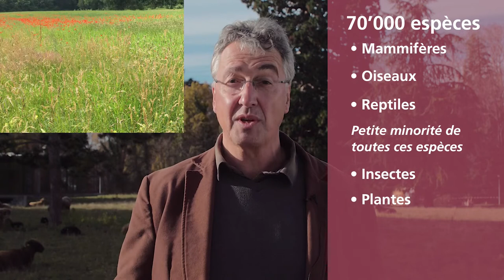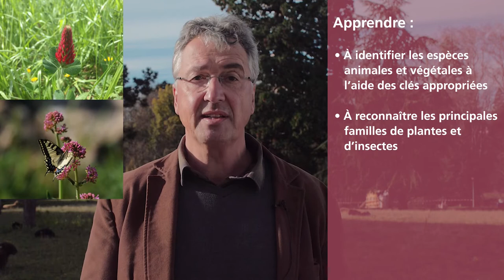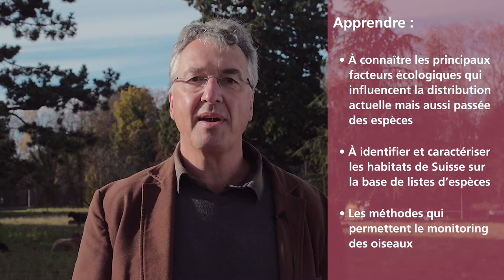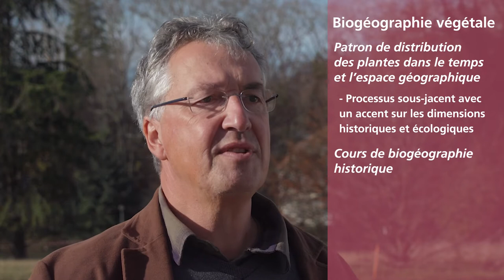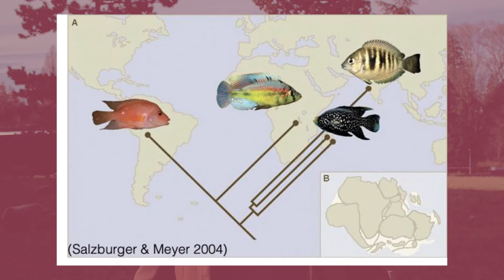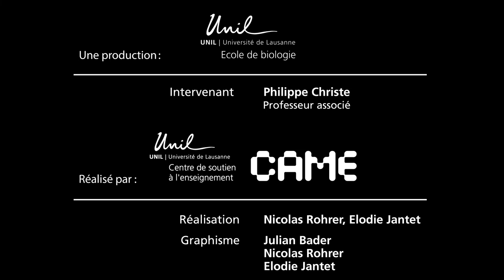Module 6 – Biodiversité & Habitats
Responsable : Prof. Philippe CHRISTE

Connaissance de la flore et de la faune dans un contexte européen
Étude des principaux facteurs influençant la distribution actuelle et passée des espèces.
Capacité à identifier ces espèces à l'aide des clés appropriées et connaissance des plus importantes.
Connaissance de l'utilisation et de l'intérêt des espèces caractéristiques et indicatrices.
Capacité à identifier et à caractériser les habitats de Suisse sur la base de listes d'espèces.
Utilisation des outils d’analyse et de validation des données.